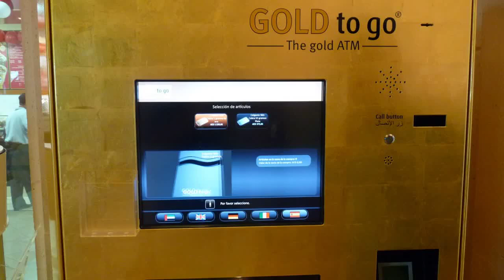BELLEZAS DE DUBAI @Djduro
🔥💪 DJ DURO LOOK ME✅

🔥💪 DJ DURO MY MUSIC✅